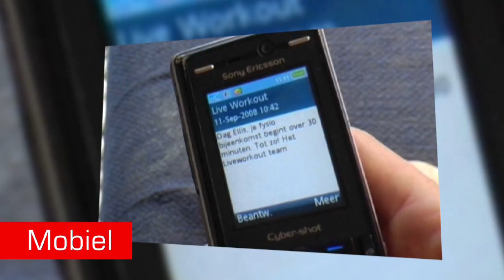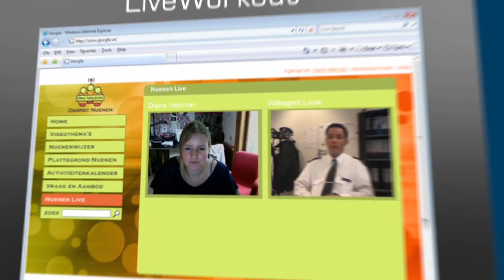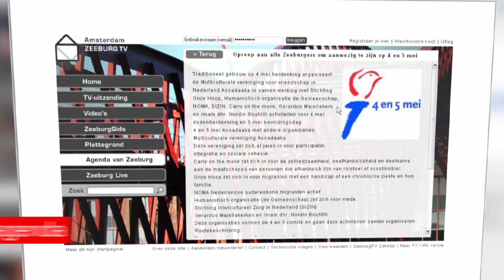CTV FIlm 4